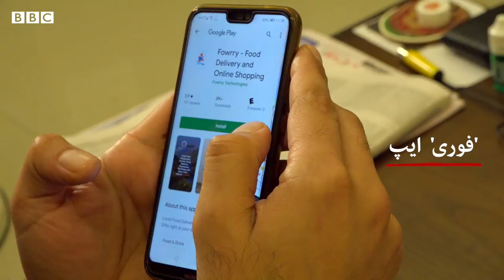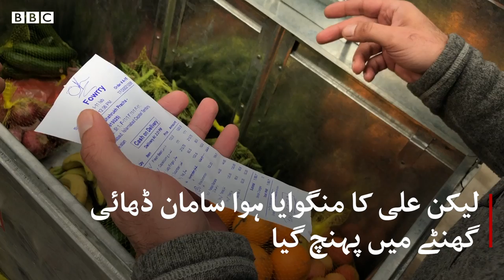Durust Daam: How useful is Fruit & Vegetable app introduced by Islamabad's Administration - BBCURDU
حال ہی میں پاکستان کے دارالحکومت اسلام آباد میں ضلعی انتظامیہ کی جانب سے ایک موبائل ایپ متعارف کروائی گئی ہیں۔
انتظامیہ کا دعویٰ ہے کہ درست دام نامی اس ایپ کے ذریعے آپ کو سبزی منڈی کے ریٹ پر گھر بیٹھے معیاری سبزیاں اور پھل مفت ڈیلیور کیے جائیں گے۔ ہمارے نمائندے موسیٰ یاوری ملے ایک ایسے شہری سے جو پہلی مرتبہ اس موبائل ایپ کے ذریعے آرڈر کر رہے ہیں۔